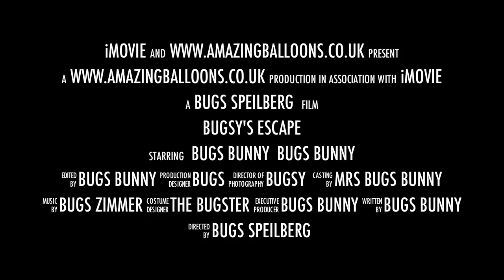Bugs Bunny Helium Balloon | Amazingballoons.co.uk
Watch as Bugs Bunny comes to life with this incredible helium filled balloon in a box.

Bugs makes a great a present for any kids birthday, get your own one here: